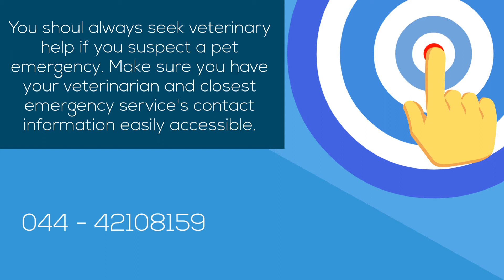Common Pet Emergencies